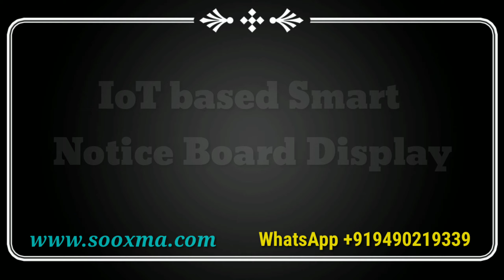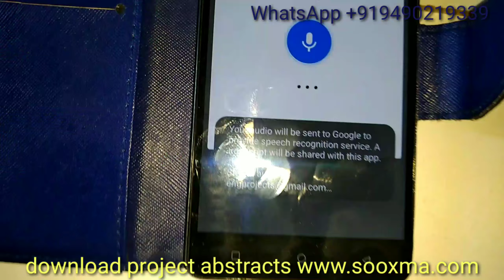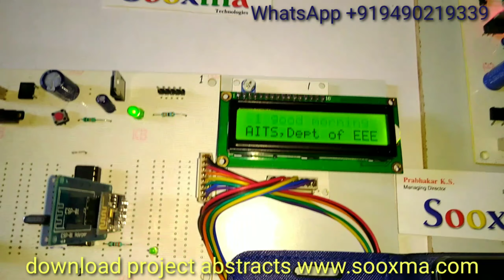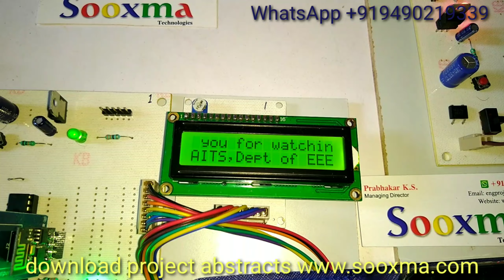IoT and voice recognition based multipoint Smart Notice board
Sooxma Technologies, Hyderabad, India
  We develop embedded systems projects for engineering students.
     Please send your project requirements by WhatsApp or email.